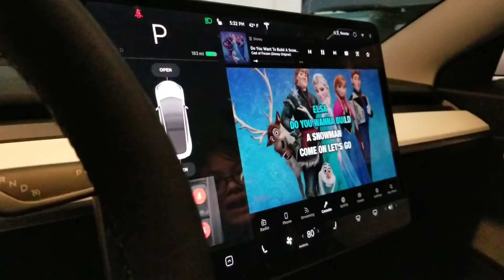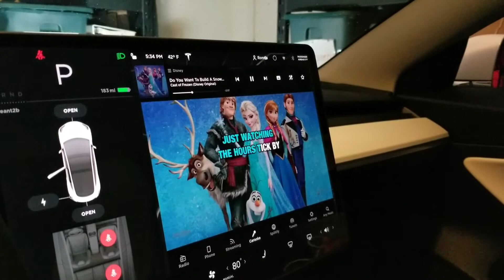Caraoke in our Tesla car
Tesla ,Caraoke, Disney